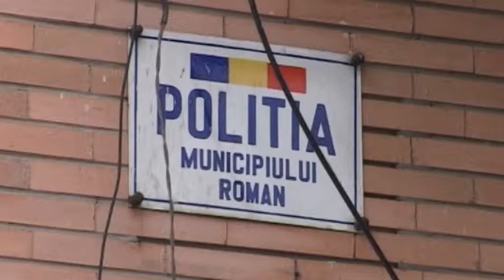Și băut, și fără autorizație de circulație